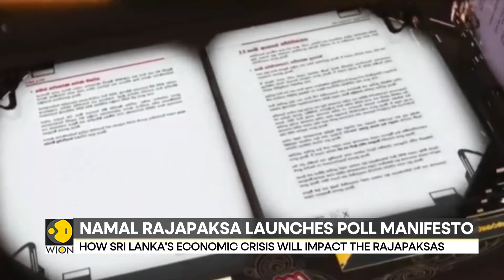Sri Lanka Polls: Namal Rajapaksa: Will eradicate fraud and corruption | World News | WION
Namal Rajapaksa has launched his poll manifesto. Launching his poll manifesto he said that he will eradicate fraud and corruption. Watch WION to know more.